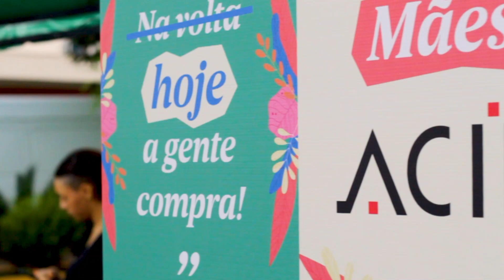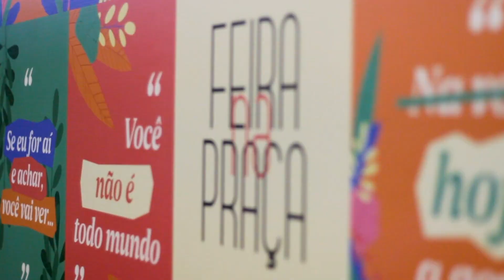Feira na Praça - Especial Dia das Mães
Para celebrar o Dia das Mães, a ACIL promoveu mais uma edição da Feira na Praça para essa data tão especial. Foram dois dias com ações colaborativas  e muita comida gostosa.

Muito obrigado à todos os que estiveram presentes e esperamos vocês na próxima edição que chega em breve 👀🤠🌽